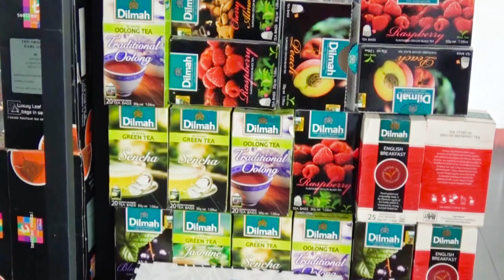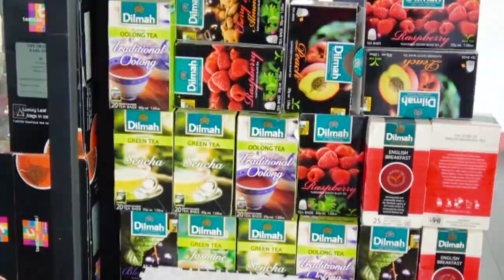[ Highlight ] Đoàn Kết 3-1 Phố Núi | Vòng 5 - Hà Giang League 2018